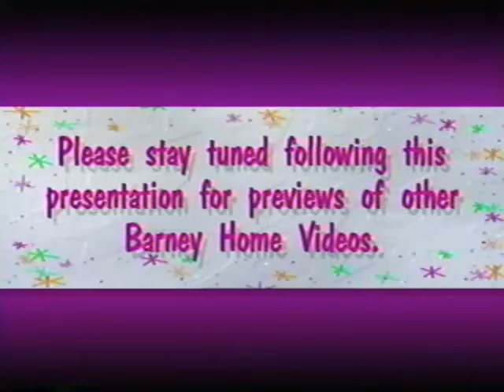A World of Music (All Versions) Part 20